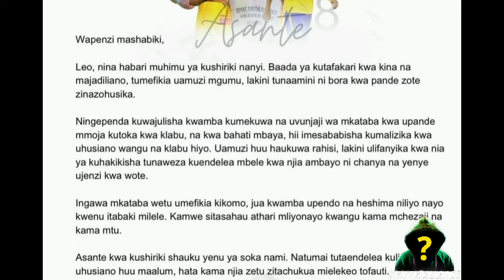BRUNO KUTIMKIA KWA VIGOGO WA KARIAKOO| SINGIDA BS KUITWA JINA JIPYA TENA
SINGIDA BS KUITWA JINA JIPYA TENA| BRUNO KUTIMKIA KWA VIGOGO WA KARIAKOO